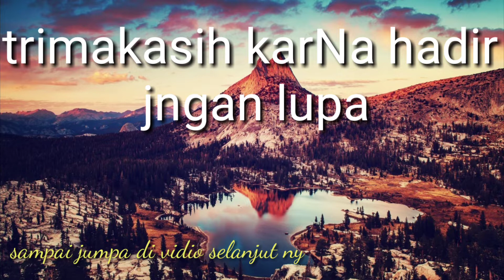Mencoba dengan skiL yg berbeda😎😎😎try with different skills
foreign exchange heroes
Halo temen dalam vidio kali aq ingin berbagi kpd temen tentang bgai mn susah ny sebuah perjuangan . Sehingga kita mencapai dalm sebuah kesuksesan
Jika ada kesalahan atau yg kurang menarik .
Silahkn tinggal kn saran/keritik ny di kolom komentar